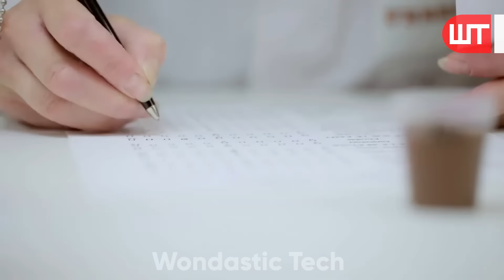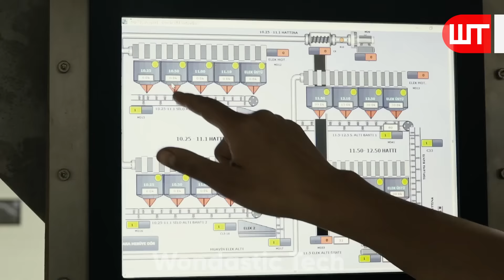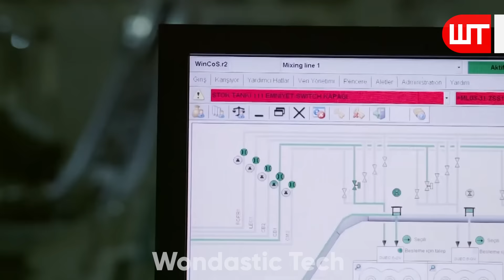How Nutella Is Made In Factory | How it's Made Nutella - Food Factory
How do they make nutella? It is one of a short video in a series of short, concise videos that reveal the mysteries behind how everyday things happen.

✪ Our Gear  :-
Sony a7 III
Macbook Pro 16’’
Dell U3419w
Sony WH-1000XM4
Logitech MX Keys
Logitech MX Master 3

Chapters:
0:00​ Intro
0:08 The Milk in Nutella
0:56 The Suger in Nutella
1:56 The Cocoa in Nutella
3:19 Hazelnuts in Nutella
4:50 Palm oil in Nutella
5:15 The Process of Making Nutella